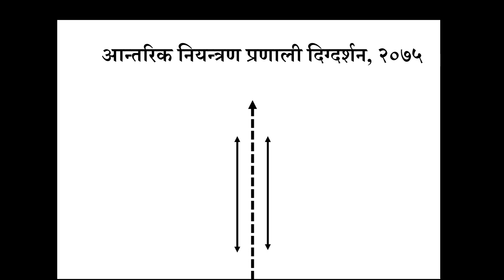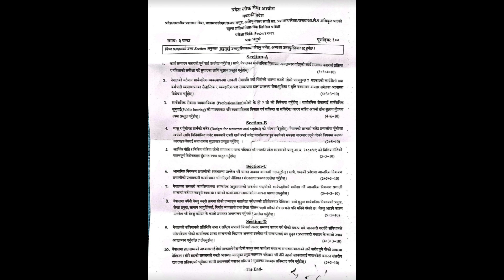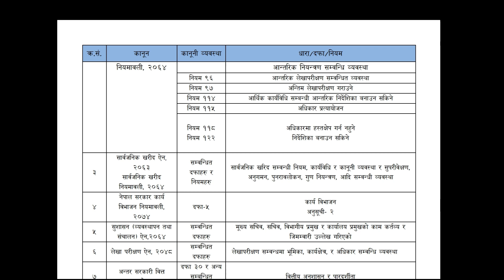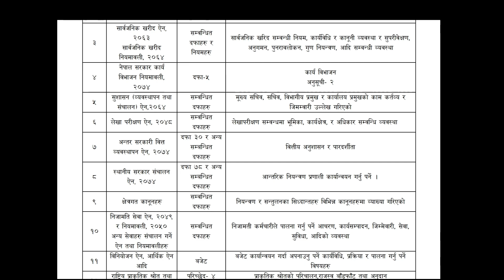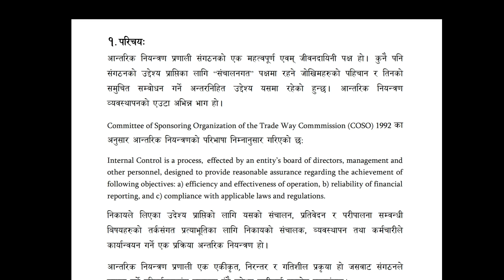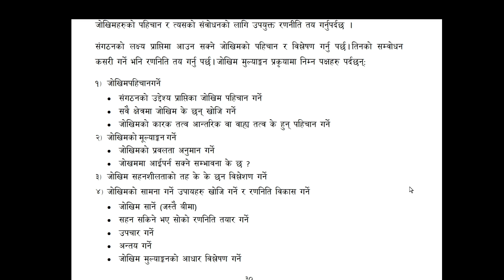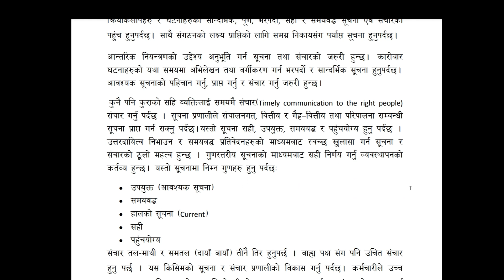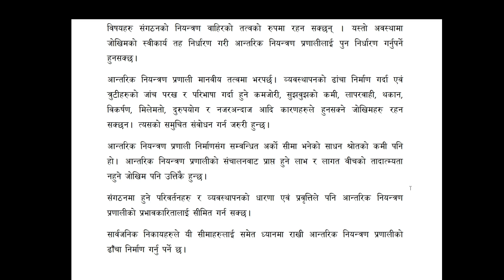आन्तरिक नियन्त्रण प्रणाली दिग्दर्शन, २०७५